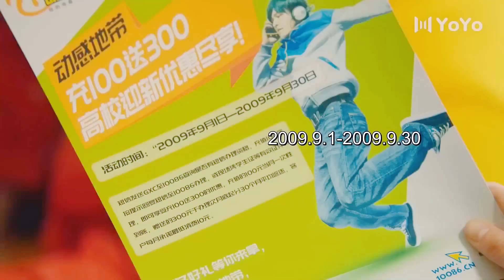The girl embraces her lover through time and space💖Closer To You S2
Drama Name: Closer To You S2